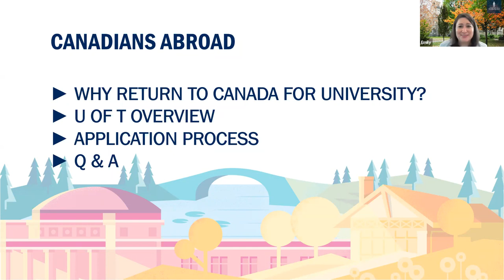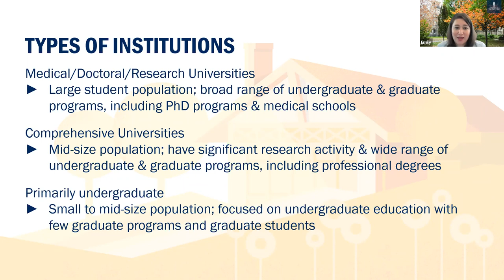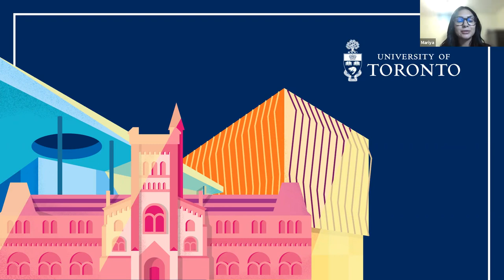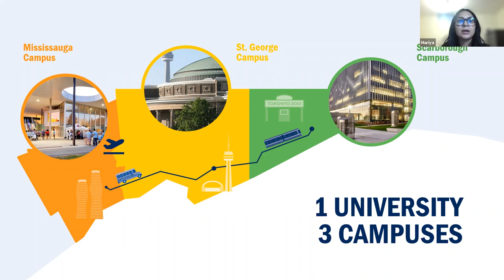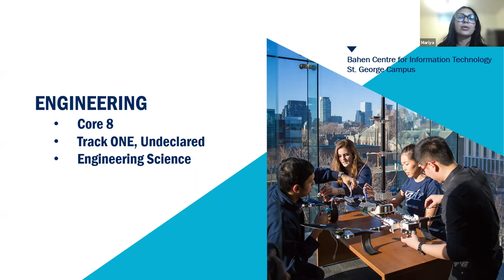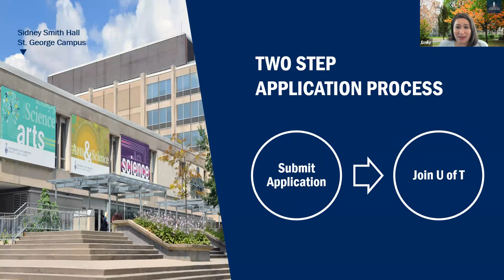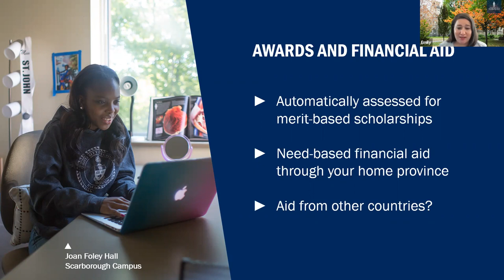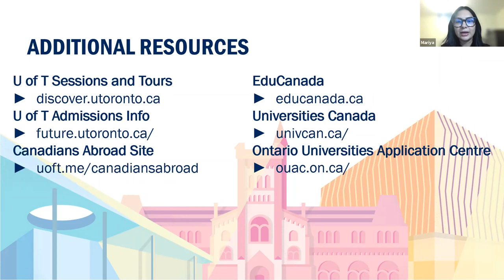Start Here: Why You Should Consider University — For Canadians Abroad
On Saturday, September 18 we hosted Start Here — a virtual event designed to help you better understand the undergraduate application process. Whether you’re planning on applying to university this year, or considering applying in the next few years, Start Here is a great place to begin your research.

This session is for Canadian students studying abroad and explains the benefits of a post-secondary education, things you should consider, details about the application process, and how you can prepare to start studying at university.